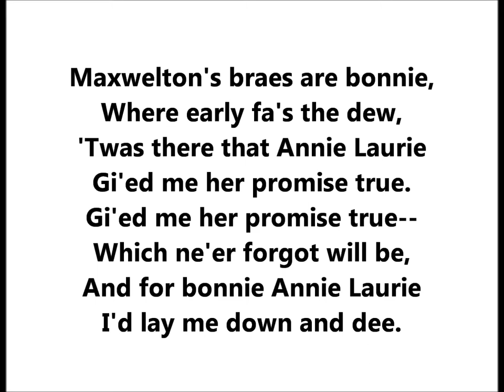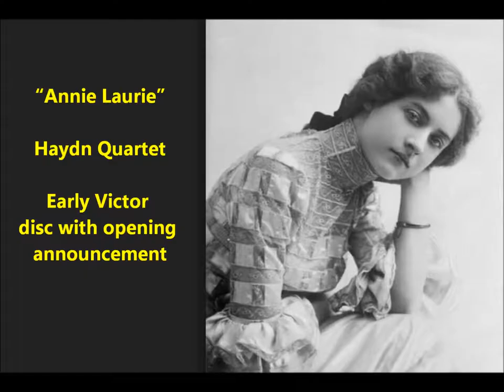EARLY VICTOR RECORD! “Annie Laurie” = Haydn Quartet (July 11, 1900) barbershop quartet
Maxwelton's braes are bonnie,
Where early fa's the dew,
'Twas there that Annie Laurie
Gi'ed me her promise true.
Which ne'er forgot will be,
And for bonnie Annie Laurie
I'd lay me down and dee.

Her brow is like the snaw-drift,
Her neck is like the swan,
Her face it is the fairest,
That 'er the sun shone on.
And dark blue is her e'e,

Like dew on gowans lying,
Is the fa' o' her fairy feet,
And like winds, in simmer sighing,
Her voice is low and sweet.
And she's a' the world to me;